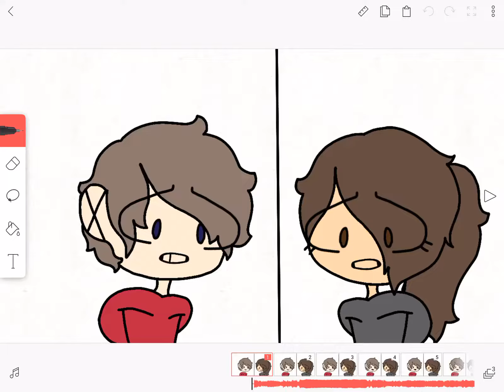Lip sync test that I WILL FINISH!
Hey y’all! Im super proud of this! It’s only quick. I only used FlipaClip. 14 FPS. I’m really happy with how this turned out! I am DETERMINED TO FINISH THIS! It’s the backstory on how Mystic and Robyn me in real life, it’s why there’s a bar at the beginning of it and it leaves during it because they’re breaking the boundaries! Mystic is the one with short, brown hair. Robyn is the one with tan skin, long, dark brown hair and long eyelashes. I hope y’all like this. I might delete it when I upload the actual version but 🤷‍♀️🤷‍♀️🤷‍♀️ idk yet 😂😂😂 thank you for being so supportive guys! You rock, STAY ARTSY!